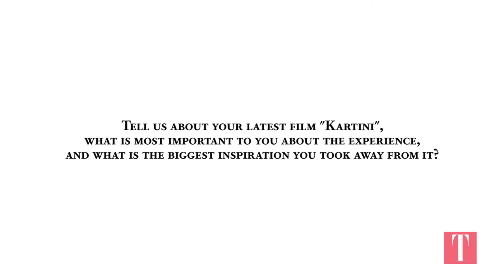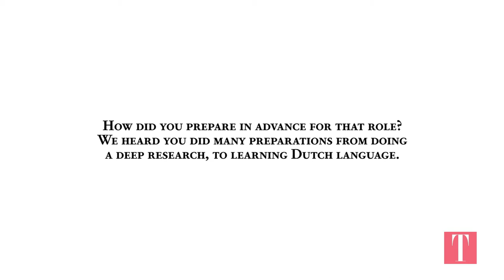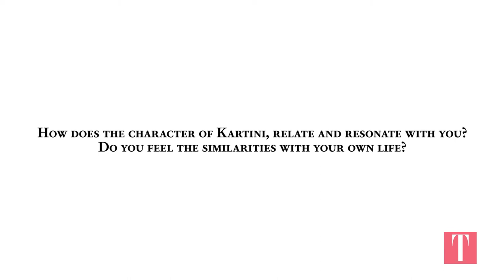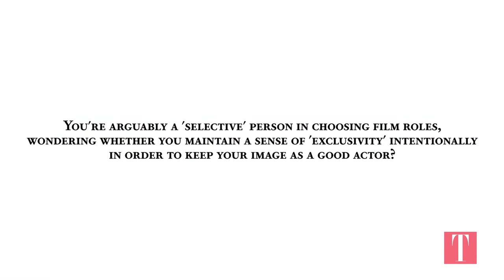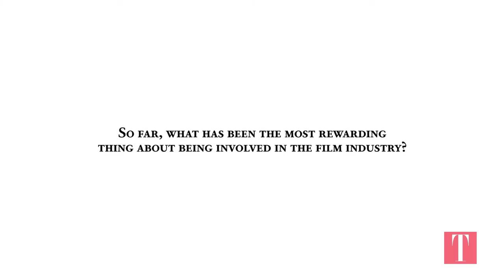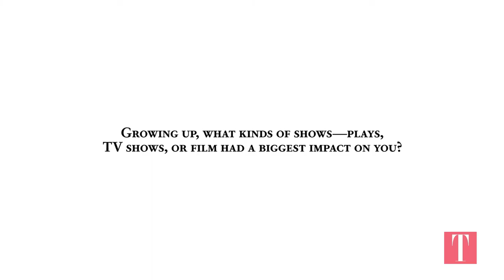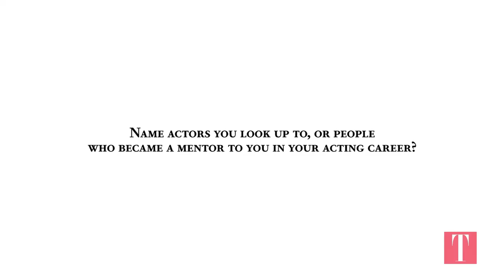DIAN SASTROWARDOYO TALKS FILM, ACTING CAREER AND SIMILARITIES BETWEEN HERSELF AND KARTINI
Actress Dian Sastrowardoyo reveals to us about how challenging it was to play Kartini, what special preparations she made, as well as what has been the most rewarding thing so far for her about being involved in the film industry.